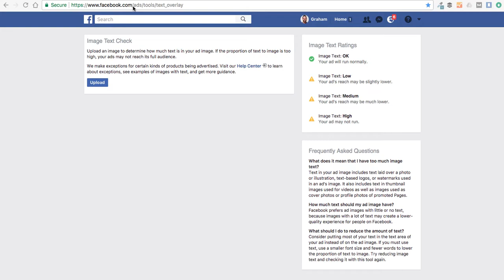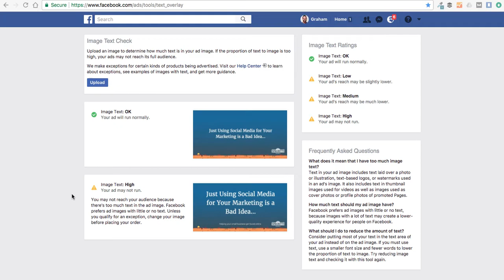How to Get Around the Facebook 20% Text Rule 2017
Facebook don't like too much text in your adverts. The actual amount is constantly changing too. To ensure your ads perform at their best, run the image through this tool.